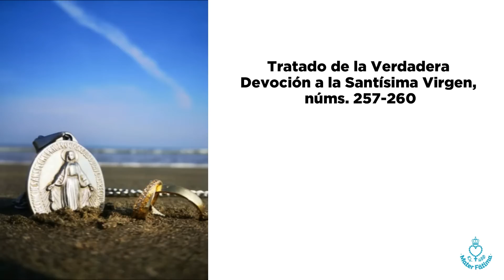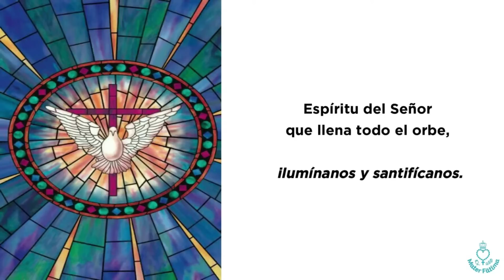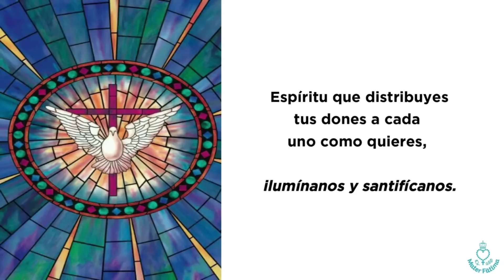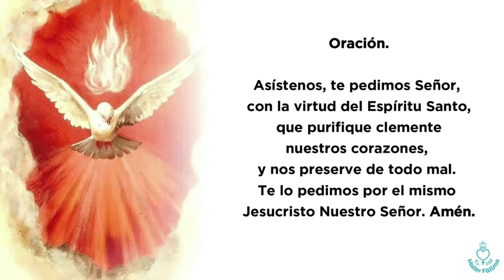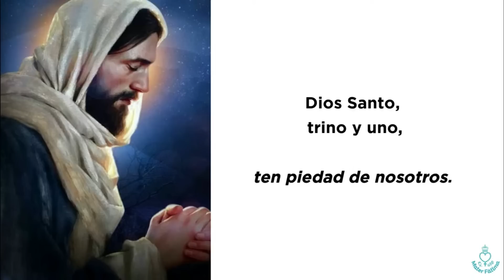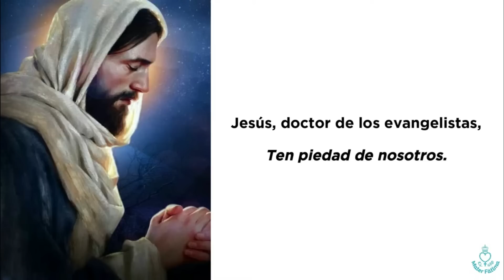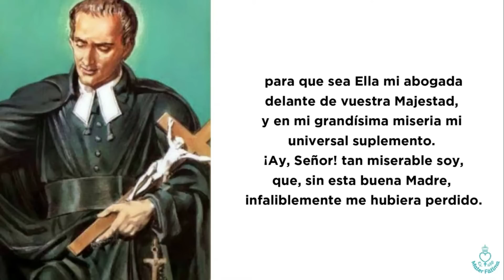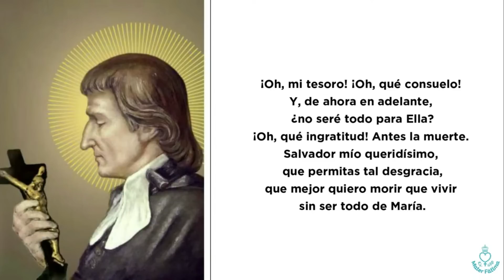Día 32- Preparación a la Consagración Total a Jesús por María